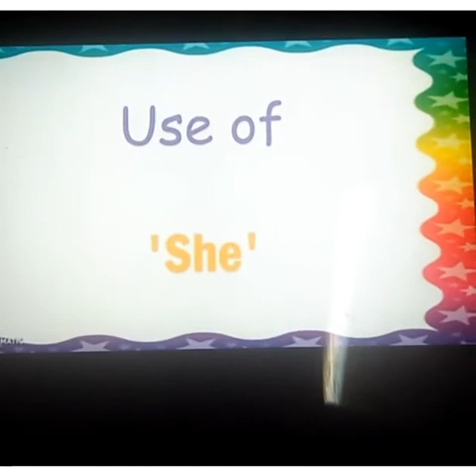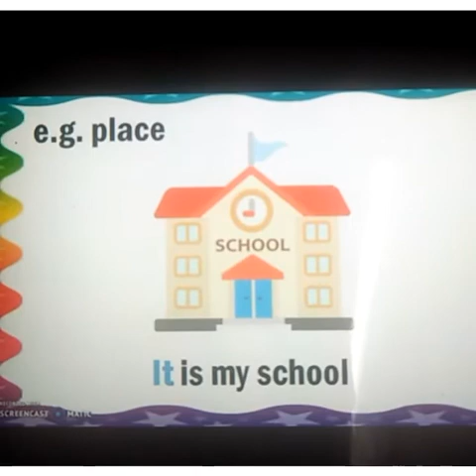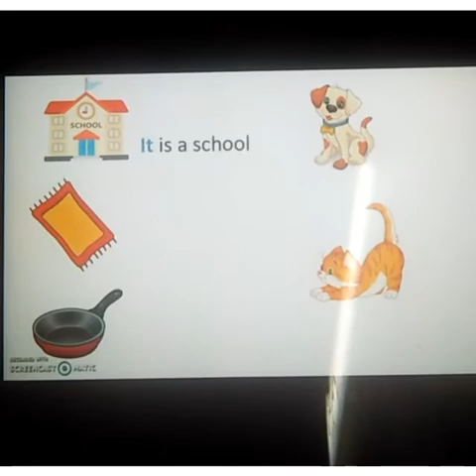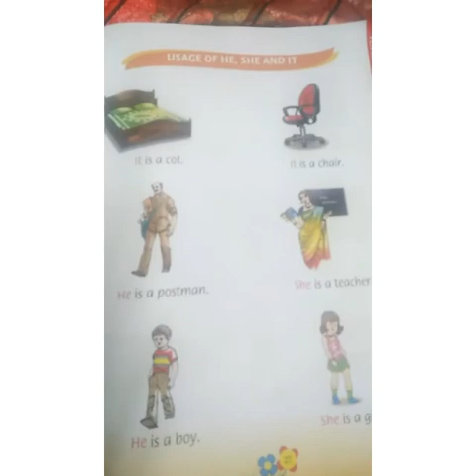UKG English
HE,  SHE,  IT